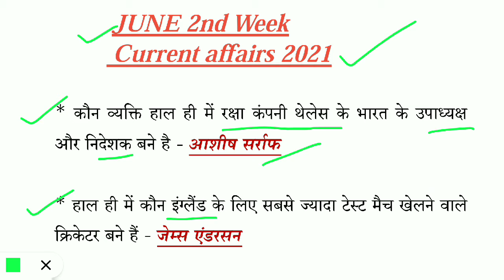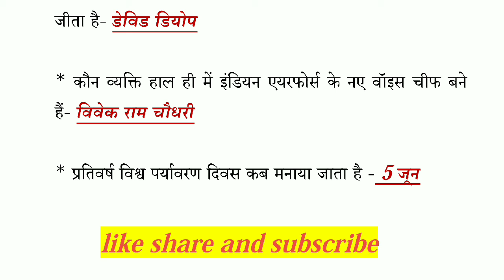JUNE 2nd Week Current Affairs 2021/ June 2021 Current Affairs/ Current Affairs 2021